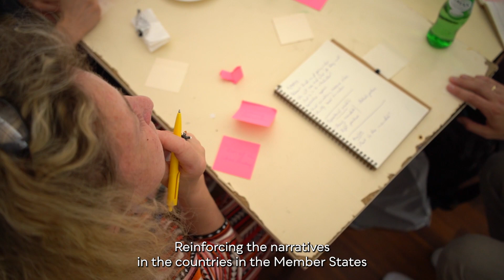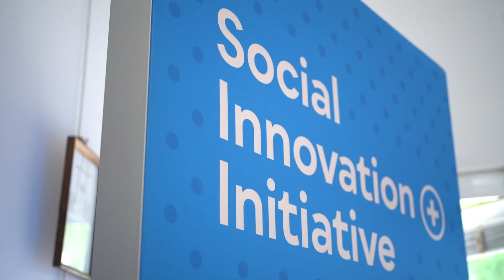Competence Centres for Social Innovation Working Group Kick off meeting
A kick-off meeting of National Competence Centres for Social Innovation took place during the 2nd edition of a two-day Social Innovation Village event organized in Luz, Alentejo, Portugal. Participants included ESF+ committee members and key contact persons of each EU Member State involved directly in one of the approved EU consortia for the National Competence Centres (NCCs). The event was organized by the Community of Practice (CoP) on Social Innovation of the ESF+ Social Innovation+ Initiative. One of its objectives is facilitating active connections and collaboration between ESF+ bodies and NCCs.